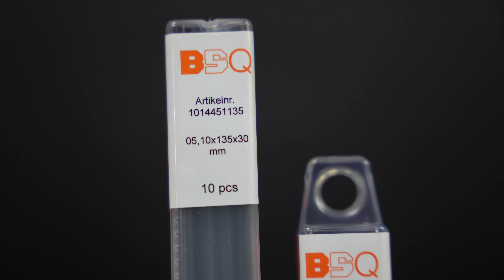De DIN1897 Plaatboor KenJeHemNog? | Borgh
In deze video hebben we het over de al eerder genoemde DIN1897

Borgh is an innovative high quality technical and trade company, manufacturer of high quality fastener, fixings, and insulation systems for the construction industry.

Borgh is a privately held global company with more than 40 years of experience as an industry leading specialist and developer of innovative distinguished fixings, fasteners, and insulation systems for the civil construction industry. Holding ISO certifications, ETA approvals, Swiss quality standard and presence in The Netherlands, Belgium, Germany, Czech Republic, Switzerland, and Brazil.